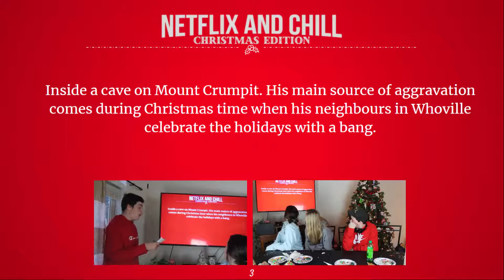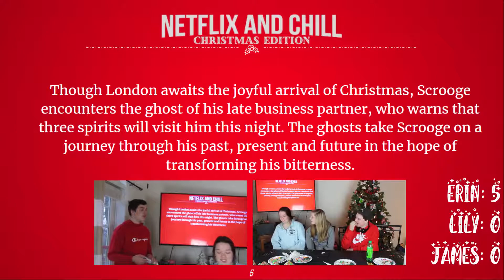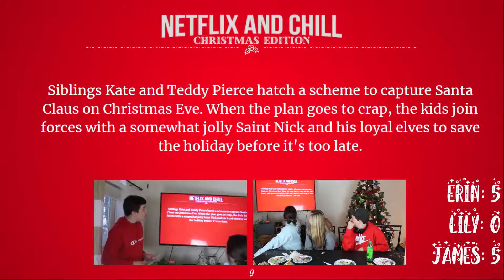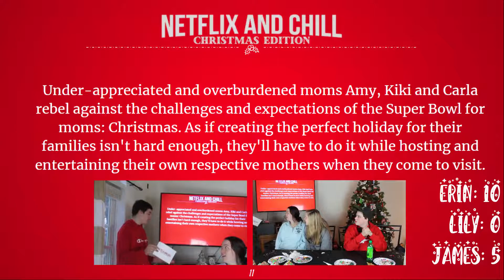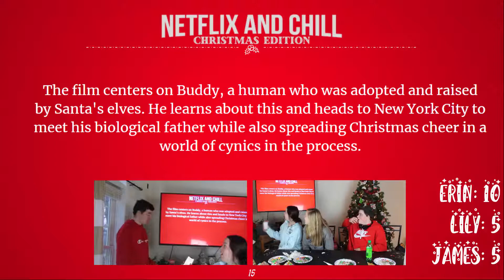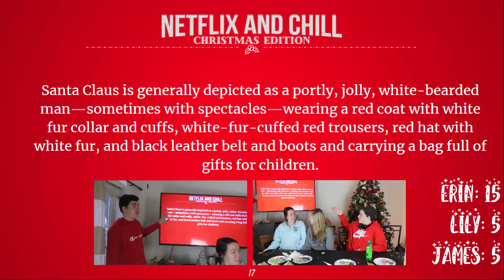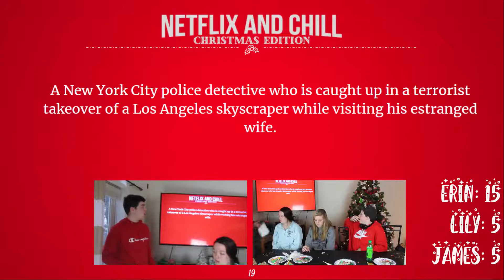Netflix and Chill: Christmas Edition! w/Erin & Lily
This video was shot with a very limited crew. All cast & crew followed all CDC and New England COVID-19 precautions and filming guidelines.

CREDITS:
Directed, Written and Edited by: Patrick Cogan
Starring: Patrick Cogan, James Kelleher, Erin Cogan and Lily Melton

CK FILMS 2020 | CK ENTERTAINMENT STUDIOS